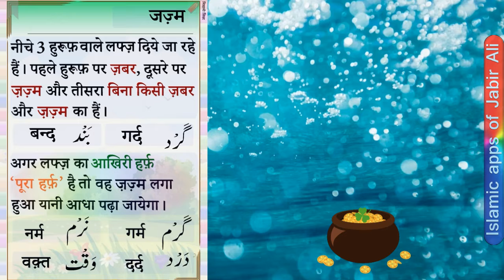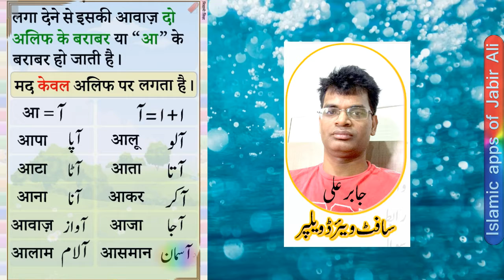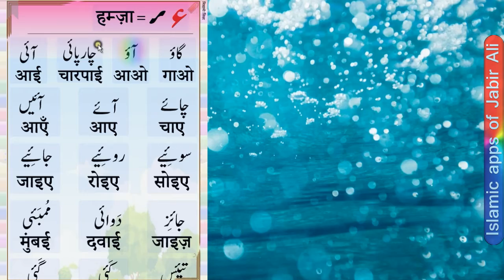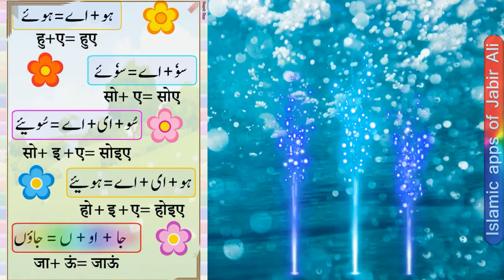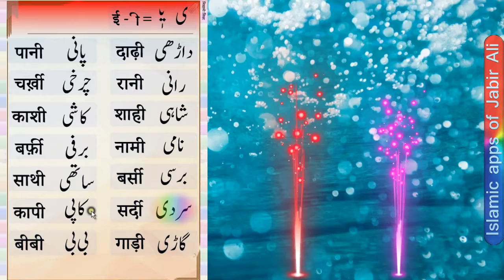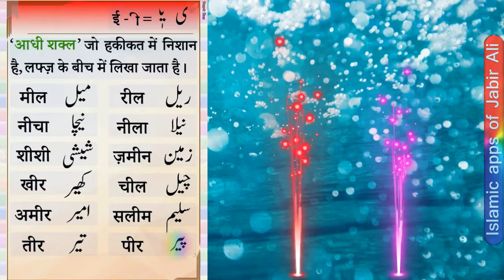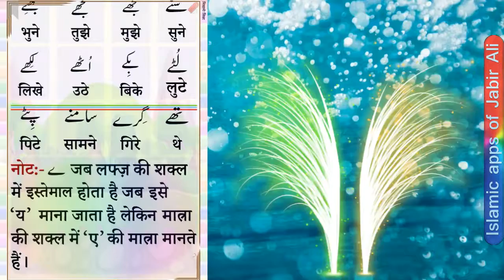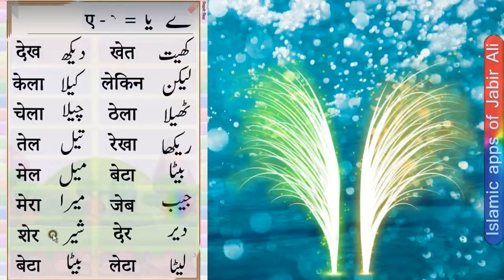Learn URDU from Hindi : Class 8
आसानी से हिंदी से उर्दू मूल बातें जानें। उर्दू में बोलने के अपने लक्ष्य को प्राप्त करें। यह ऐप आपको हिंदी से स्पोकन उर्दू सिखाने के लिए बनाया गया है। अब इस ऐप की मदद से आसानी से उर्दू बोलें।